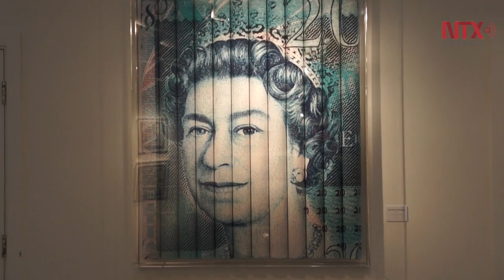West End festeja los 90 años de la Reina Isabel II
West End en el corazón de esta ciudad, celebra los 90 años cela Reina Isabel II con banderas británicas que ya ondeasen las principales calles, mientras que exclusivos restaurantes ofrecen el tradicional té inglés de media tarde